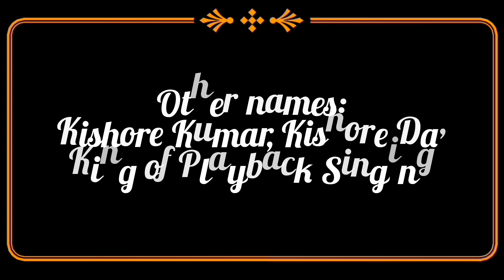Indian Legendary Singer Sir Kishore Kumar biography.Profession,spouses,childrens etc.